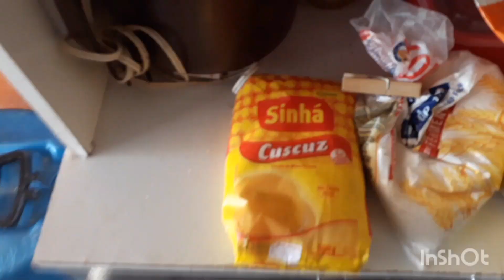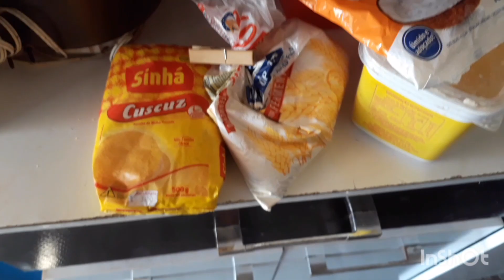graças a Deus começamos a construir a nossa casinha fiz um bolo de milho